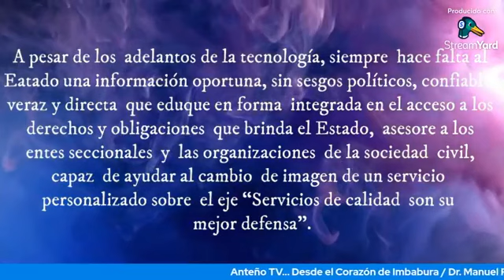AnteñoTV...Personajes de Mi Tierra...Entrevista a Carlos Sevilla Dalgo.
Quieres una entrevista o un anuncio contáctate con nosotros a través de nuestra página web:

Anteño TV desde el Corazón de Imbabura